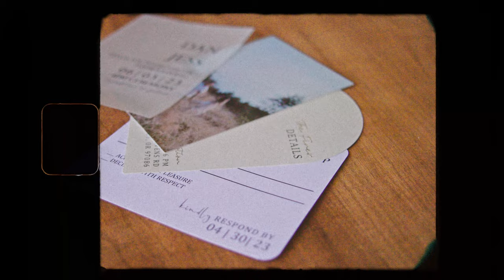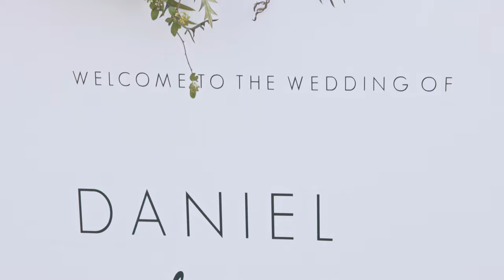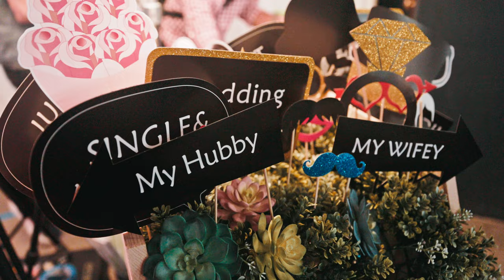Jessica + Daniel's Wedding Film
Jessica and Daniel's wedding film is a cinematic love story that will take your breath away. From the stunning visuals to the heartwarming moments, this film is a must-watch for anyone who believes in love.

The film opens with a montage of Jessica and Daniel's relationship, from their first meeting to their engagement. The couple's love for each other is evident in every frame, and the film perfectly captures their unique bond.

The film then cuts to the wedding day, where Jessica and Daniel exchange vows in front of their closest friends and family. The ceremony is both beautiful and emotional, and the film does a wonderful job of capturing the significance of the moment.

After the ceremony, it's time for the party! The film highlights all the best moments from the reception, including the first dance, the cake cutting, and the toasts. Jessica and Daniel look like they're having the time of their lives, and their love for each other is palpable.

Jessica and Daniel's wedding film is a cinematic masterpiece that is sure to leave a lasting impression. If you're looking for a wedding film that will make you smile, laugh, and cry, then look no further.

My Posters:

Settings:
CLOG3 and RAW
5600K
4K 23.98 FPS and 60FPS

Canon FD to EF Mount
Canon Speedbooster
Black Magic Pocket Cinema Camera (BMPCC) 6K Pro
Canon R5C
Canon R5
M645 35mm F3.5
M645 55mm F2.8
M645 80mm F1.9
M645 75mm to 150mm F4.5
M645 210mm F4
M645 to EF adapter